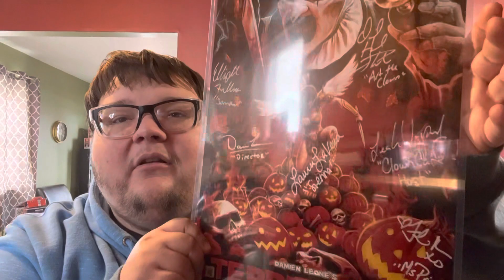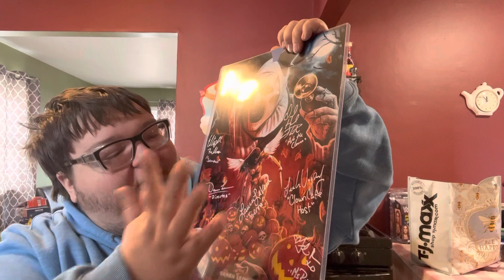Opening a Mintych Authentics cast piece from Creepie con